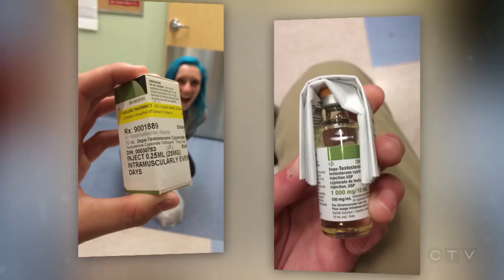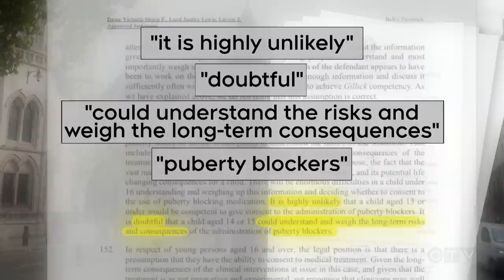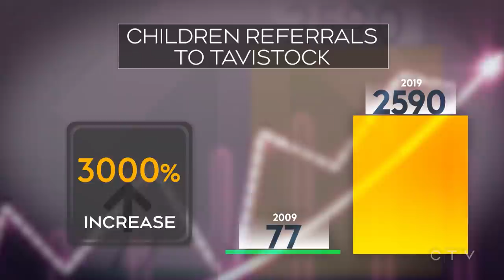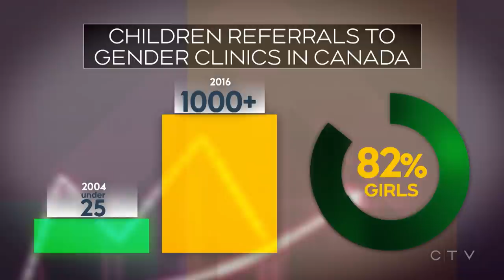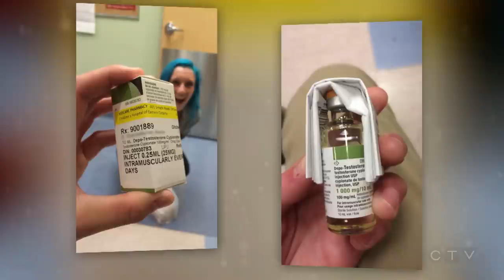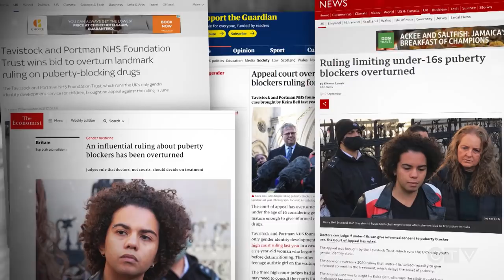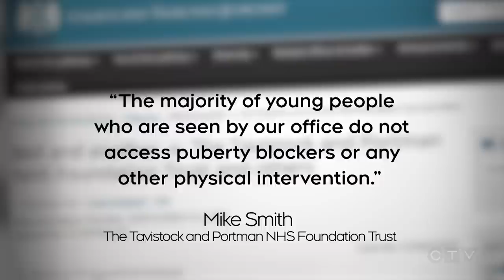W5: A closer look at gender treatment for children and youth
CTV's W5 investigates the increase in youth seeking gender treatments and procedures, and whether there are enough safeguards in place for those wishing to transition.